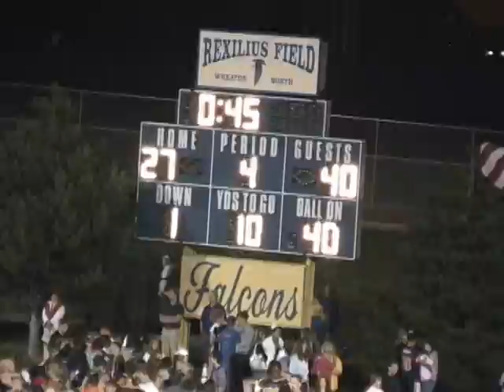Wheaton Warrenville South Football 2005 vs. Wheaton North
WWS vs. WN 2005